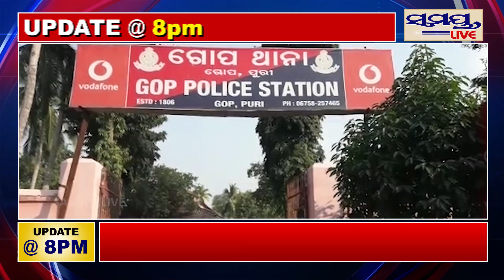SAMAYA LIVE 8 PM UPDATE | Odia News Live Updates | Latest Odia News | Samayalive